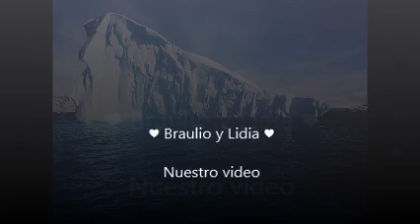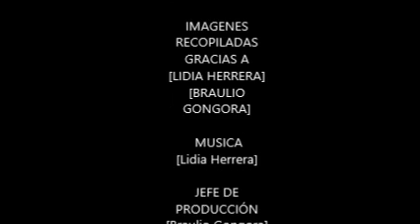Braulio y Lidia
Espero te agrade el video wero !!
Por que el tiempo que hemos pasado han sido hermosos..:)